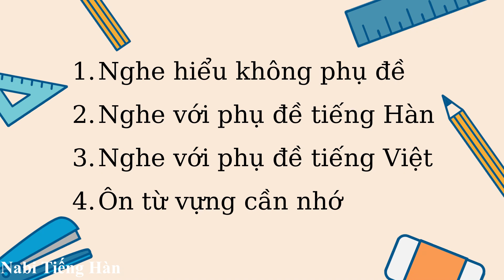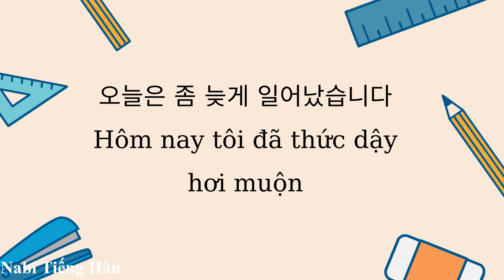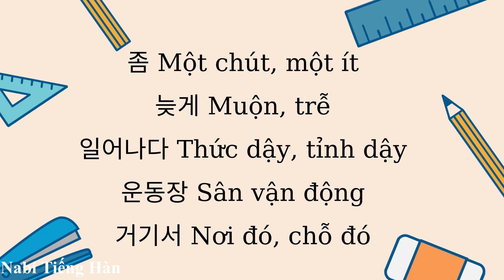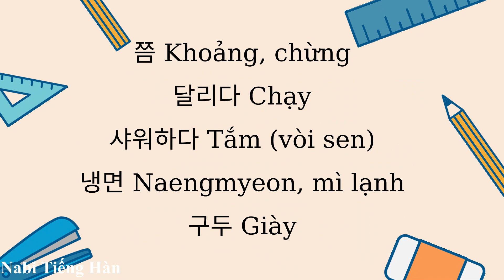🎧Luyện Nghe Tiếng Hàn 3 Phút Mỗi Ngày #28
Video luyện nghe gồm 4 bước ( video sẽ là đoạn văn, hội thoại, bài báo, truyện ngắn,...sẽ có video sơ cấp, trung cấp, cao cấp)
- Nghe không phụ đề: dành cho các bạn đã nghe khá có thể hiểu hết nội dung đoạn văn ngắn trong video
- Nghe với phụ đề tiếng Hàn: dành cho các bạn nghe hiểu nhưng một vài từ mới chỉ đoán được nghĩa chưa biết chữ đó viết thế nào muốn kiểm tra lại
- Nghe với phụ đề tiếng Việt: dành cho các bạn kiểm tra lại nội dung dịch nhẩm của mình hoặc các bạn chưa hiểu nội dung đoạn văn đang nói gì
- Ôn lại từ vựng cần ghi nhớ
👉 Video chỉ giới hạn ngắn khoảng 3 - 6 phút giúp các bạn có thể nghe và nâng cao khả năng nghe lên mỗi ngày. Chúng ta cùng cố gắng nhé ❤️
Khóa học tiếng Hàn sơ cấp cho người mới bắt đầu